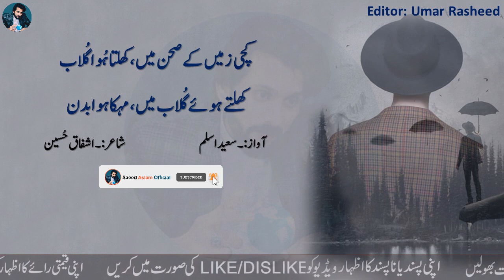Poetry Is Zameen Se Bara Ho Gya Hon Main by Saeed Aslam | Punjabi Shayari | Poetry status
Poetry Is Zameen Se Bara Ho Gya Hon Main by Saeed Aslam | Punjabi Shayari | Poetry status | Poetry status If you like My video and want to see more videos then you can Subscribe My YouTube Channel

دیکھوں جو آسماں سے تو اتنی بڑی زمیں
اتنی بڑی زمین پہ، چھوٹا سا ایک شہر

چھوٹے سے ایک شہر میں
 سڑکوں کا ایک جال

سڑکوں کے پھیلے جال میں، ویران سی گلی
ویراں گلی کے موڑ پہ، تنہا سا اک شجر

تنہا شجر کے سائے میں، چھوٹا سا اِک مکاں
چھوٹے سے اِک مکان میں، کچی زمیں کا صحن

کچی زمیں کے صحن میں، کھلتا ہُوا گُلاب
کھلتے ہوئے گُلاب میں، مہکا ہوا بدن

مہکے ہوئے بدن میں
سمندر سا ایک دل

اُس دل کی وسعتوں میں کہیں کھو گیا ہوں میں
یُوں ہے کہ اِس زمیں سے بڑا ہو گیا ہوں میں

شاعر:۔اشفاق حُسین

Zooming

اس زمین سے بڑا ہو گیا ہوں میں
Is Zameen Se Bara Ho Gya Hon Main

Poetry,
Poetry status,
Poetry Urdu,
Poetry sad,
Poetry Music,
Poetry Pashto,
Poetry Urdu Love Sad,
Poetry tik tok video,
Poetry song,